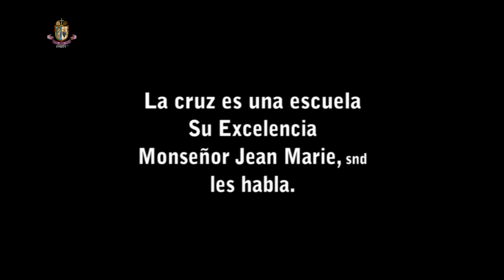La Cruz es una escuela – Su Excelencia Monseñor Jean Marie + SND les habla.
¿Saber más? Conectarse a:
Tengan la seguridad de nuestra oración. ¿Les gusta? ¡Compartan!
(Vea también los enlaces a nuestros otros sitios en la parte inferior de la descripción de este canal de YouTube.)